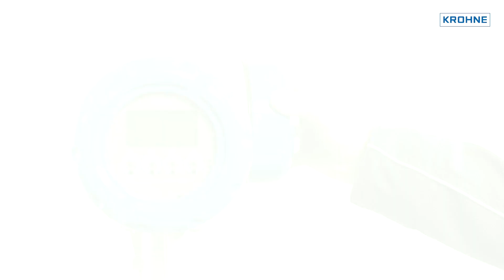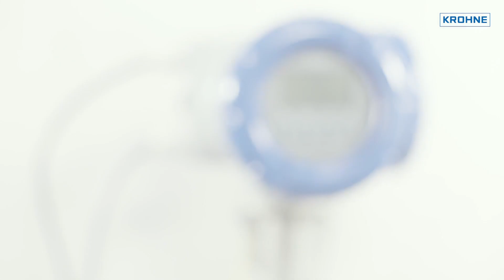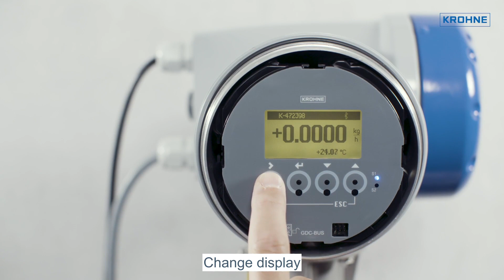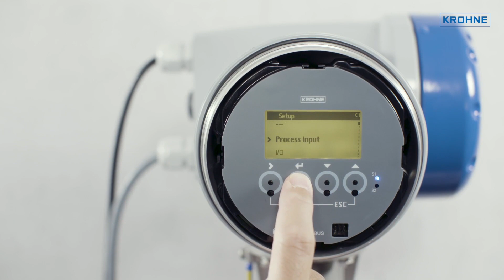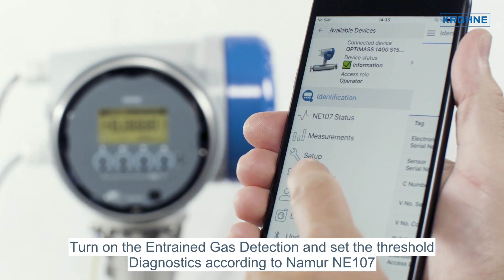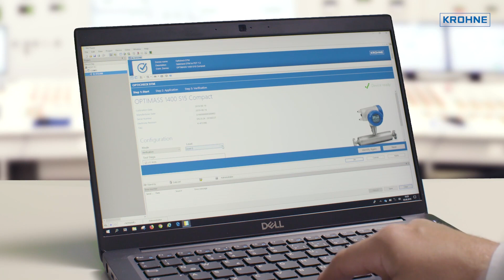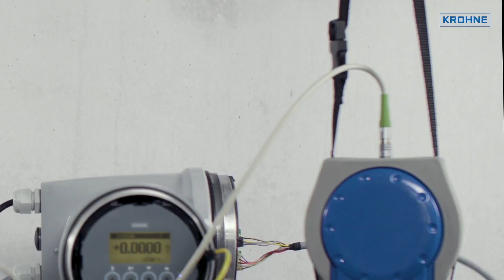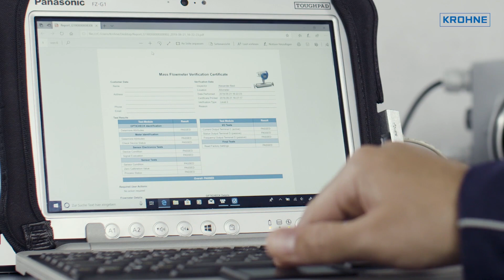OPTIMASS 6400: Installation, commissioning and verification (ICV) | KROHNE Tutorials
Please choose your desired chapter by clicking on the dedicated time stamp!
Unboxing: 00:00
Mechanical installation: 00:22
Electrical installation: 02:32
Commissioning: 05:00
OPTICHECK Mobile: 09:36
Verification with OPTICHECK DTM: 13:29
Verification with OPTICHECK Master: 14:47